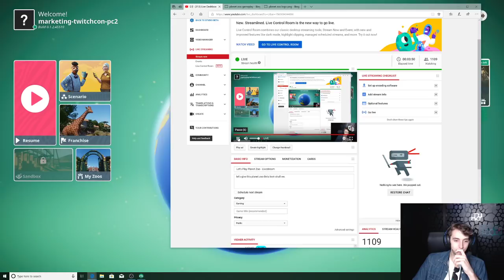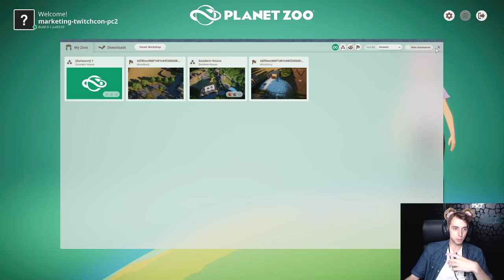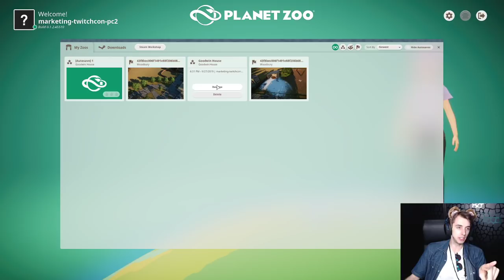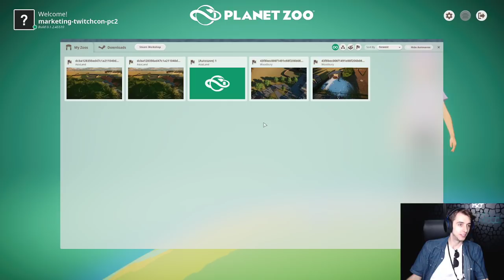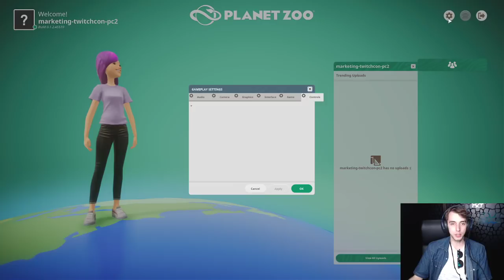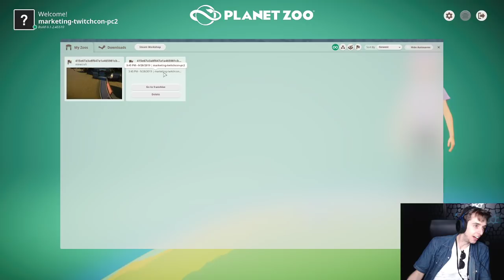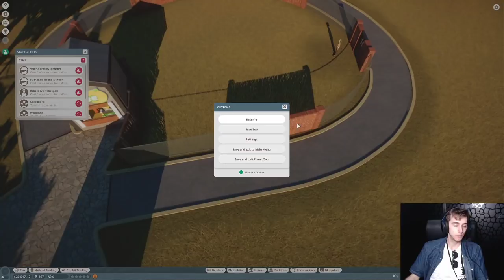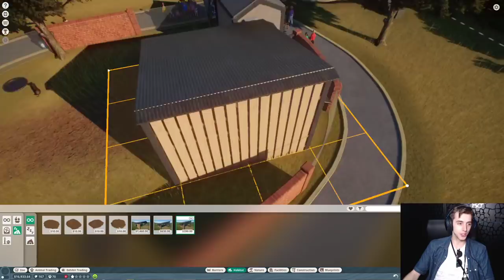Let's Play Planet Zoo - Livestream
let's give this planet zoo Beta look shall we.